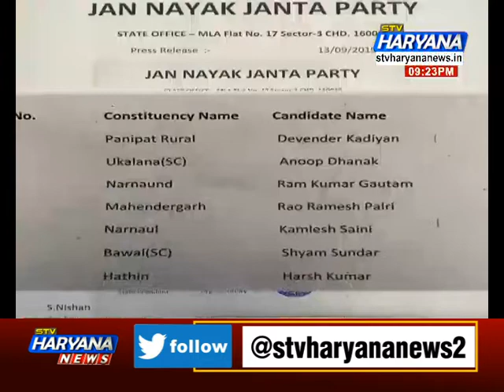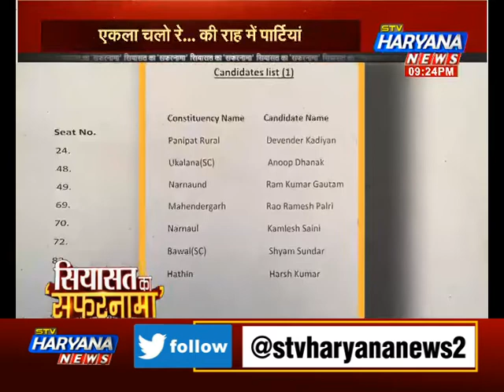विधानसभा चुनाव का काउंटडाउन शुरू.. एकला चलो रे... की राह में पार्टियां.. जेजेपी ने चली पहली चाल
आगामी विधानसभा चुनावों में... नयी नवेली जेजेपी ने पहली चाल चल दी है... लेकिन देखना दिलचस्प जरूर होगा कि... बीजेपी किन मुद्दों पर पहला चुनावी कदम रखती है... और कांग्रेस भूपेंद्र हुड्डा की अगुवाई में... कैसे कमबैक का नया रास्ता ढूंढती है...